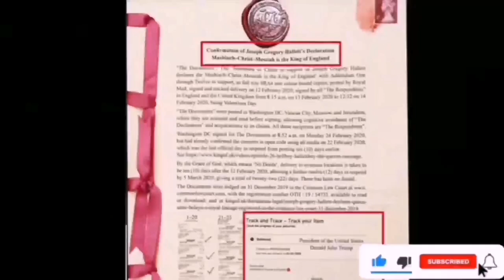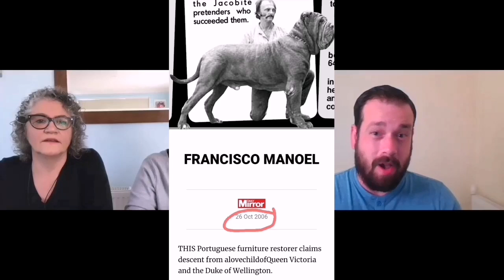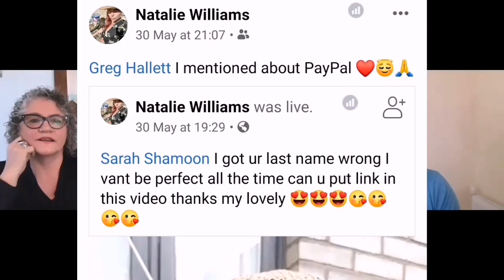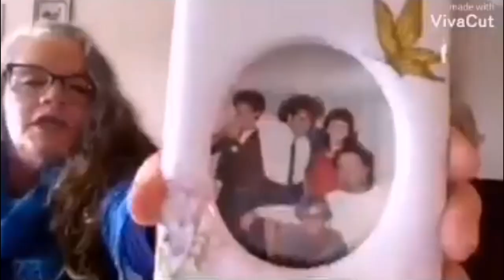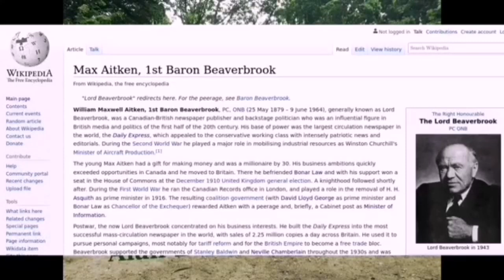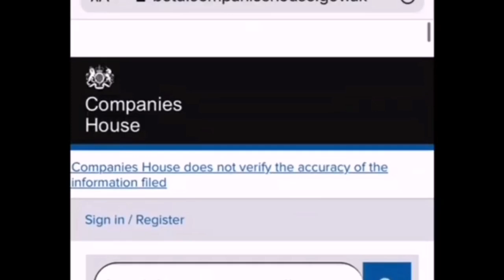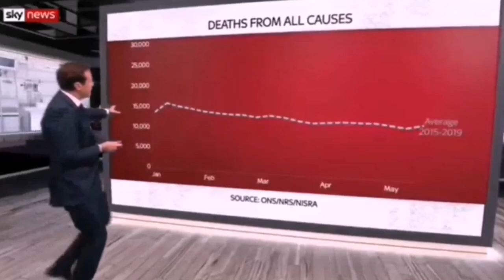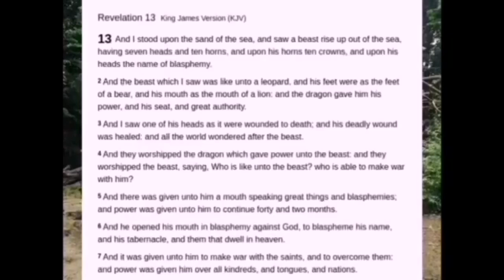Allegedly King - The Documentary: Debunking Greg Hallett Part 2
ALLEGEDLY KING
The Documentary: Debunking Greg Hallett
Part 2

The second part of the definative documentary of my journey debunking Greg Hallett, a man claiming not only to be the king of England and other territories, but to hold the 'title christ'

In part 2, we look at my interviews with Greg's family, Greg's promoters of his new narrative that HE is now 'rightful king', and the professional documentaries made about his story